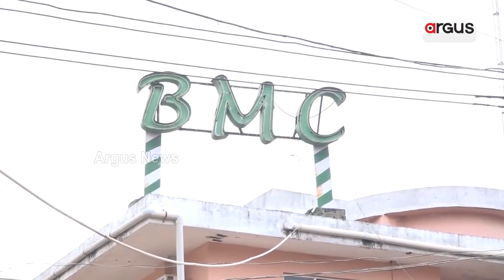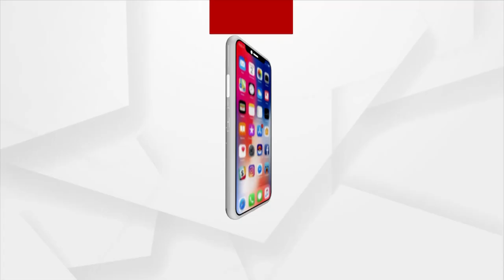ଡେରିରେ ଭାଙ୍ଗିଲା ନିଦ, ସତରେ ହେବତ କ୍ରିୟାନୟନ ?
ରାଜଧାନୀ ଭୁବନେଶ୍ବରରେ ରାସ୍ତାକଡ଼ରେ ବିକ୍ରି ହେଉଥିବା ଖାଦ୍ୟ ଉପରେ କଟକଣା । ଏଣିକି ରାସ୍ତାକଡ଼ରେ ବା ଡ୍ରେନ୍ ଉପରେ ଆଉ ଖାଇବା ବିକ୍ରି ହେବ ନାହିଁ । ଭୁବନେଶ୍ୱର ମହାନଗର ନିଗମ ବା ବିଏମସି କର୍ତ୍ତୃପକ୍ଷ ଏକ ବିଜ୍ଞପ୍ତି ଜାରି କରି ରାସ୍ତାକଡ଼, ଫୁଟପାଥ ଓ ଡ୍ରେନ ଆଦି ଉପରେ ଖୋଲୁଥିବା ଖାଇବା ଦୋକାନଗୁଡ଼ିକ ଉପରେ କଟକଣା ଜାରି କରିଛନ୍ତି ।